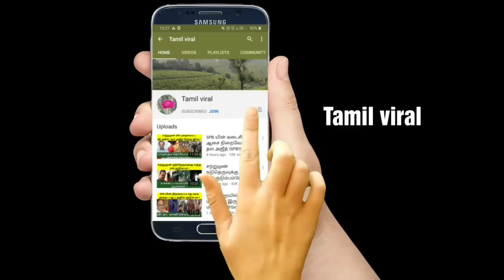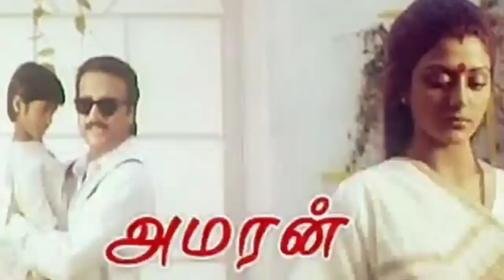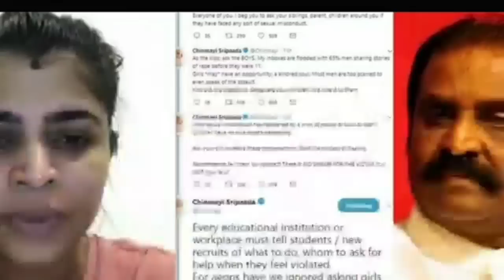கா ம மோகத்தால் சீ ரழிந்த வைரமுத்துவின் லீலைகள் ! Poet vairamuthu ! Ponniyen selvan ! Tamil viral